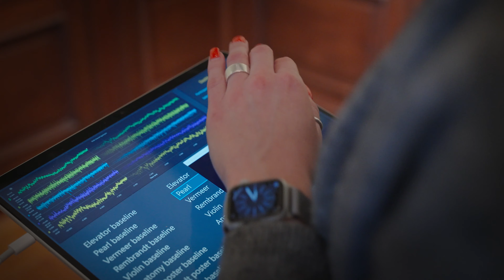Martijn den Otter - Wat is het geheim van het 'Meisje met de parel'?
Zodra je naar Vermeers Meisje met de parel kijkt, kun je je ogen niet meer van haar afhouden. En je bent niet de enige; jaarlijks betovert ze duizenden bezoekers. Wat maakt haar nu zo bijzonder?

Dat hebben we met de hulp van hersenwetenschappers onderzocht. We wilden weten wat het verschil is tussen het kijken naar een echt schilderij in het Mauritshuis of het kijken naar een reproductie ervan. En wat gebeurt er in de hersenen op het moment dat je naar Meisje met de parel kijkt? De resultaten zijn verbluffend.

Wat is het geheim van het 'Meisje met de parel'? Dat onderzocht Neurowetenschapper Martijn den Otter.